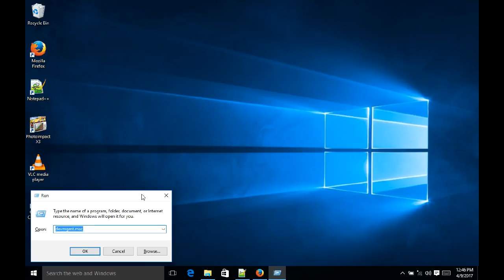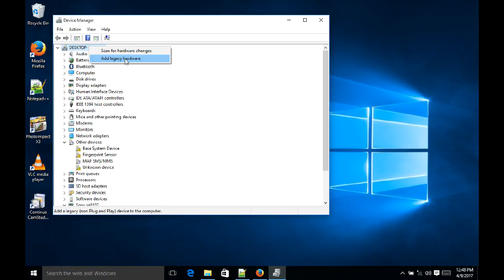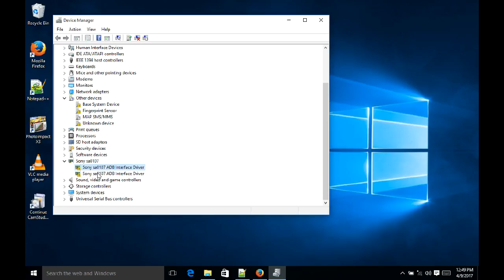How to Install Sony Xperia Device Drivers On Windows PC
This video shows you the steps involved in installing Sony Xperia Android Device drivers on your Windows PC.